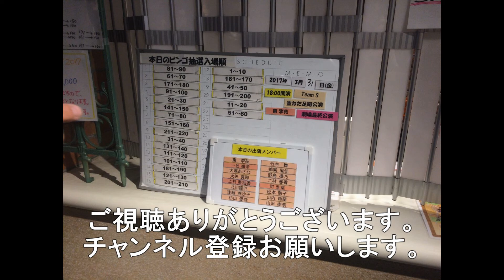岩国駅を通過する列車4選 4月10日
岩国駅を通過する列車5連になります。
1063レは約9時間遅れでの通過になりました。